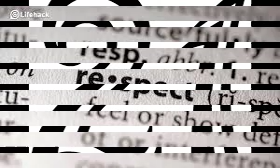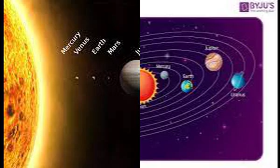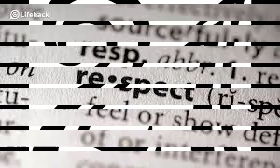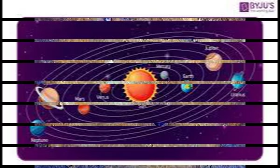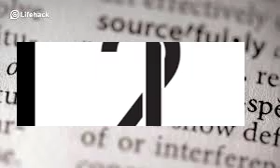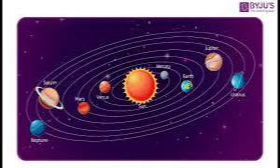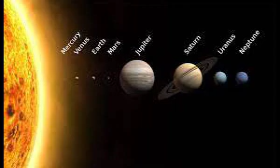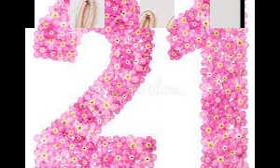289.HAKURYA Y'UBUZIMA::Umubare wa 21